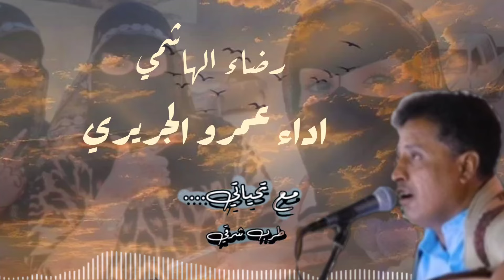رضاء الهاشمي/ اداء عمرو الجريري / جلسه عود2024